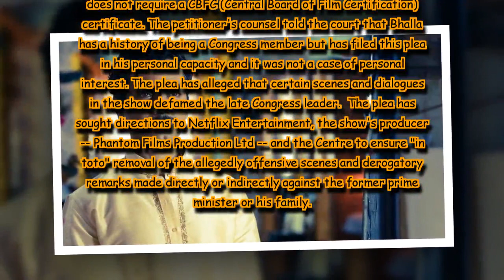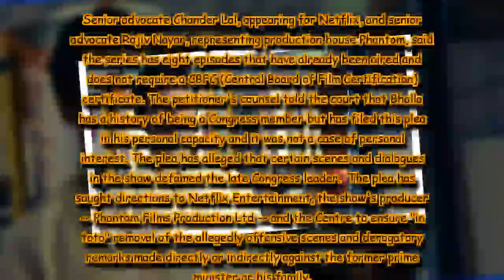Sacred Games row: Actors can't be held liable for dialogues, says HC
Sacred Games is based on Vikram Chandra's 2006 thriller novel of the same name.